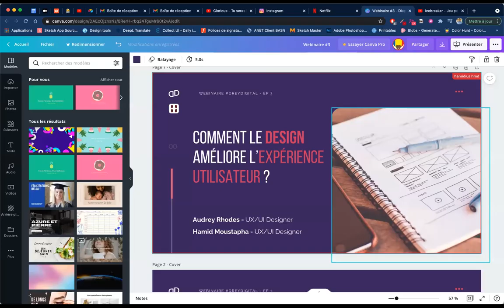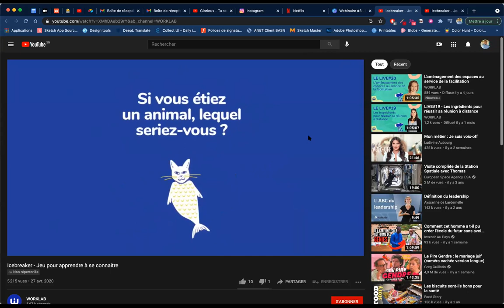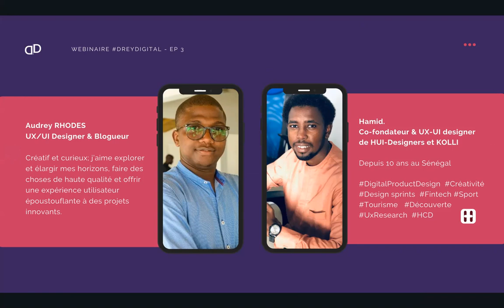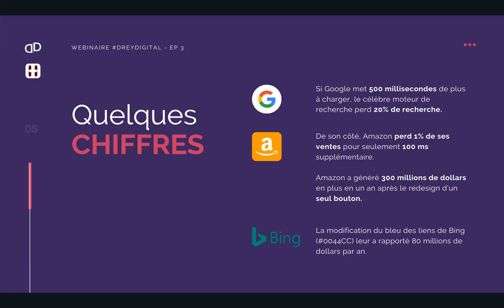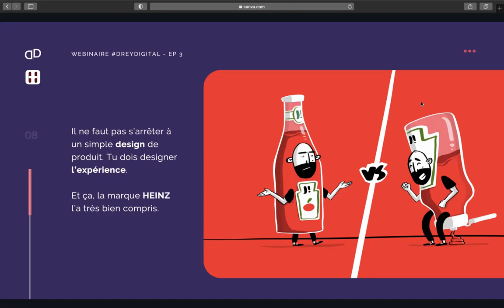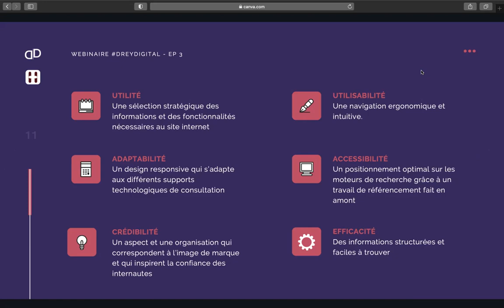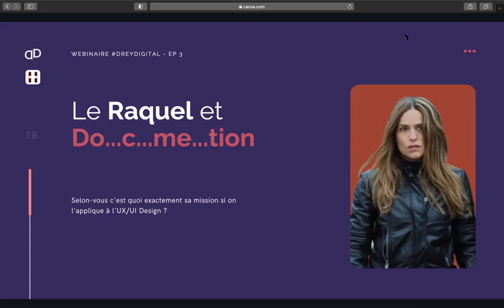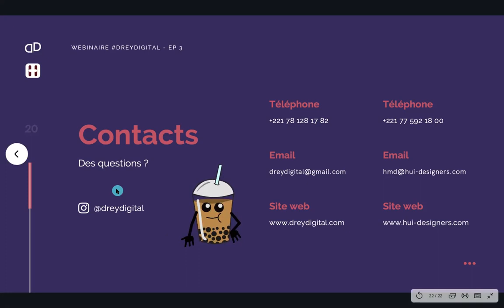Comment le design améliore l'expérience utilisateur – Les secrets à savoir !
Voici l'enregistrement de notre deuxième webinaire sur l'UX Design qui s'est déroulé le 01 Mai 2021. Lors de ce live nous avons eu l'occasion de découvrir l'importance du design dans l'expérience utilisateur.

Le terme UX vient d’user experience ou expérience utilisateur. Le travail de l’UX Designer consiste donc à concevoir une interface accessible et facile à prendre en main.

Si vous partagez cette vidéo ça m'aide ❤️  Et tu peux également liker et partager la vidéo pour me soutenir